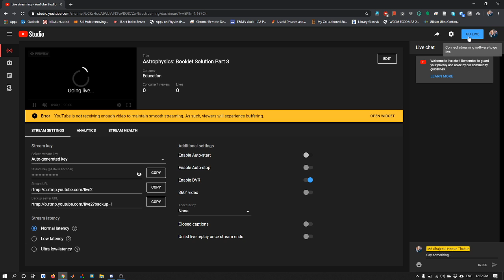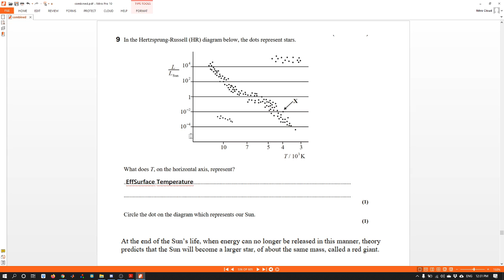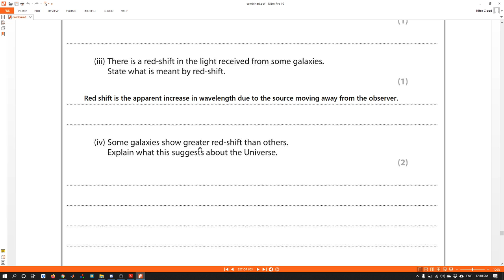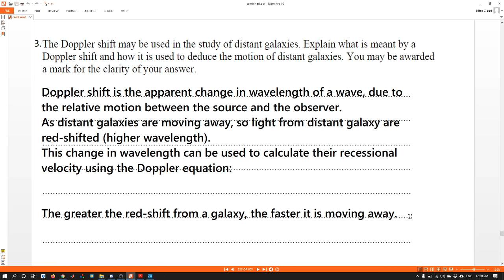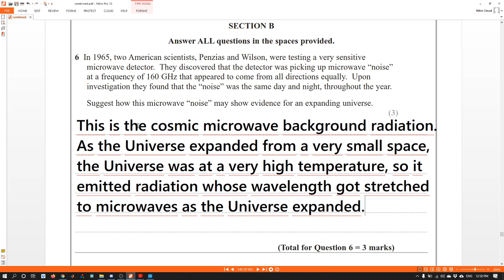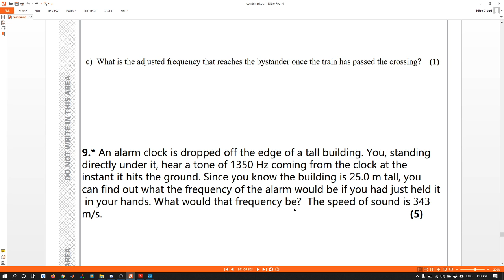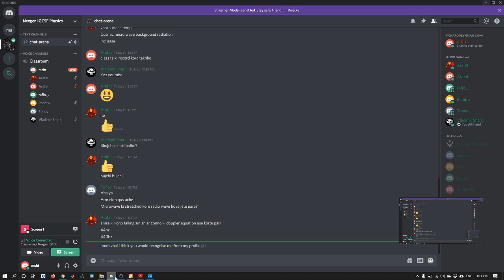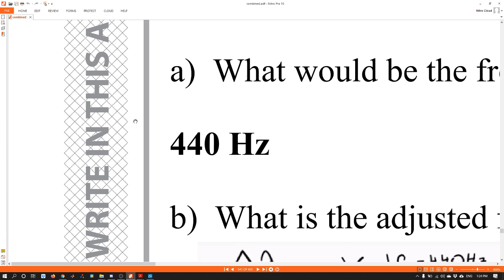Astrophysics: Booklet Solution Part 3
Edexcel IGCSE (9-1) Physics